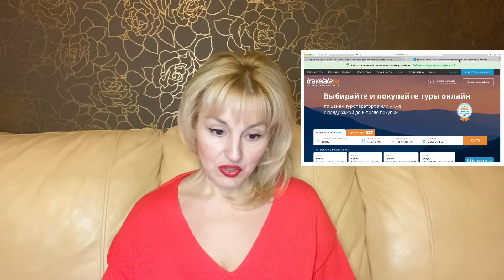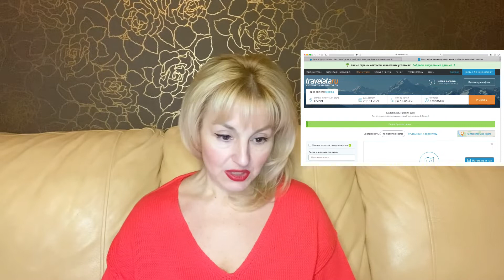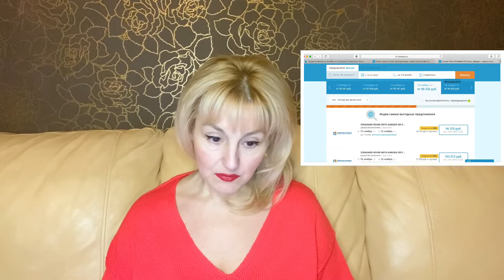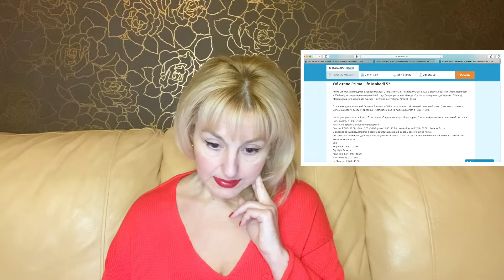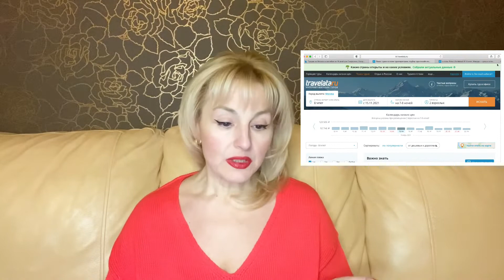ГОРЯЩИЕ ТУРЫ! Где Искать? Как ПРАВИЛЬНО бронировать? Как и Где я Бронирую Туры?